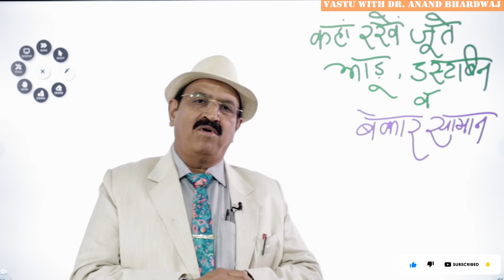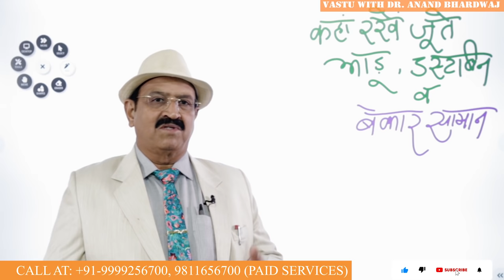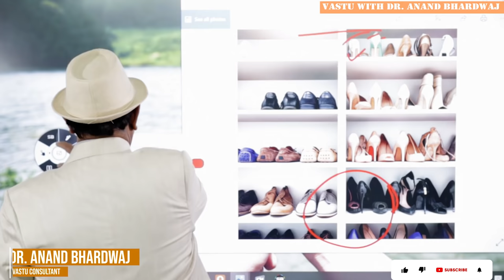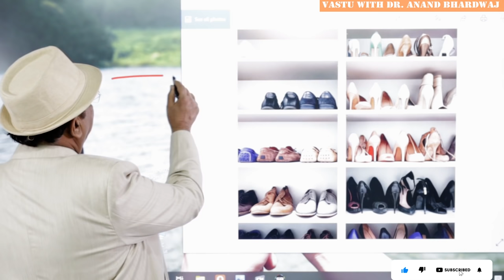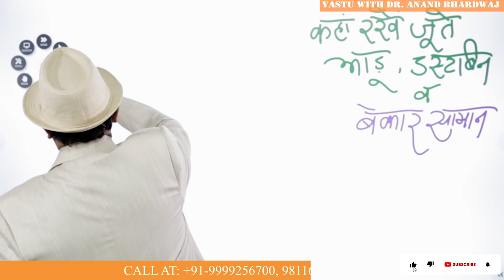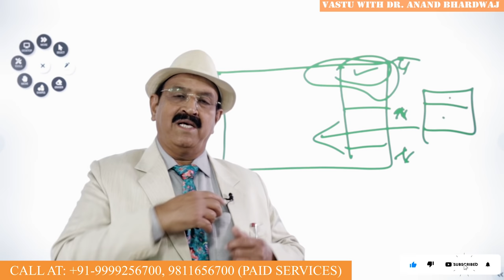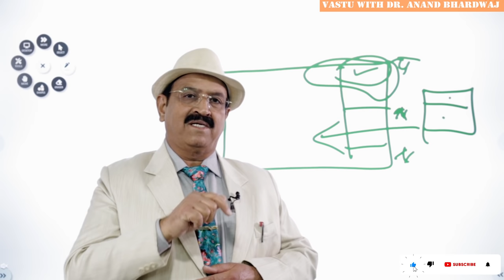जूते, झाड़ू, डस्टबिन, Vastu for shoes, vastu tips jhadu, vastu tips for pochha, shoe rack direction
Shoe rack direction i.e. vastu tips for pochha or direction to place shoe rack and best vastu remedies for home, vastu tips jhadu defined how to keep broom at home ये 5 चीज़ें सीरियस नेगेटिविटी , दे सकती हैं-अभी सुधारो - आज और अभी -सुलगते सवाल- के Dear friends let us discuss where to keep shoes, broom, mop i.e. jute, jhadu aur pochha according to Vastu. Metallic shoe rack direction is very important whenever we are talking the factors like Vastu tips for pochha and direction to place shoe rack because shoe rack is one of the most important things in the modern house. अभी-अभी छिपा लो इन्हें , नहीं लो ले बैठेंगे सारी बरकत When we talk about best Vastu remedies for home this becomes very essential to talk about Vastu tips jhadu and how to keep broom at home because broom aur jhadu are very essential part to clean the house but so far as Vastu tips for house are concerned then we have to discuss Vastu tips for shoes or Vastu for shoes because we should keep the shoes in a right direction and right position and right placement as per Vastu shastra says Dr. Anand Bhardwaj Vastu expert. सुस्ती, नेस्ती, निकम्मापन, कारण कहीं वास्तु तो नही हर नेगेटिविटी फिनिश. He deals in Vastu for home and Vastu for house. Here he talks about best direction to keep shoes and very nicely and very clearly defined how to keep shoes at home because there may be many types of shows like sports shoes, lifestyle shoes, fashion shoes, women shoes, gents shoes most comfortable & most reasonable price cost and trendy styles of shoes which are there in your home but you ask where to keep shoe rack is a big questions. Then we discuss the right direction and right placement of shoes as per Vastu shastra because Vastu is a science of directions and vibrations and best Vastu direction of mop or placing mop is also very crucial and we define Vastu tips for shoes and Vastu tips for broom because Vastu for broom as defined by Dr. Anand Bhardwaj in this youtube video in Hindi is very essential and people like to see Hindi videos on Vastu for shows and correct placement of shows as per Vastu shastra and Dr. Anand Bhardwaj defines everything in a very simple language. How to keep dustbin at home and how to keep and where to keep dustbin inside the kitchen and in which direction of kitchen is also very essential and Vastu tips for dustbin has been defined by Dr. Anand Bhardwaj and he says that northwest and west directions are best for keeping that broom dust-bin, jhadu pochha and shoe rack placement. Shoes Vastu and broom Vastu are as important as Vastu because Vastu tips for broom as per Dr. Anand Bhardwaj Vastu expert are very crucial topics when we talk about Vastu for dustbin Vastu tips for shoes and Vastu tips for broom because they should be placed in their respective direction so that the Vastu remedies for home becomes automatically and there is no negative vibrations inside the house because people ask how to remove the negativity from the home and how to earn more money and how to attract goddess Lakshmi the god of wealth and money stays where there is cleanliness. So good luck feng shui also defines the same thing because fengshui is also the science of direction and position and placement like Vastu shastra and it talks about the positive vibrations and yang-chi in the house.